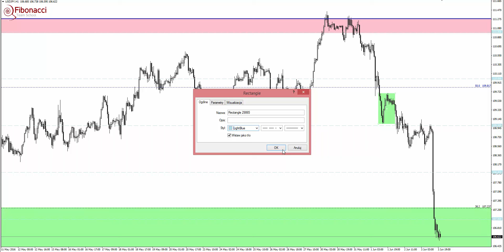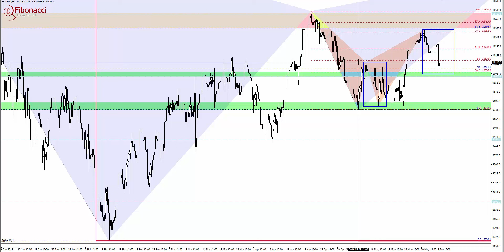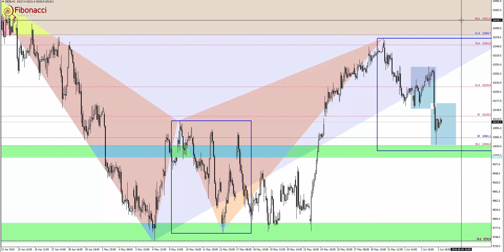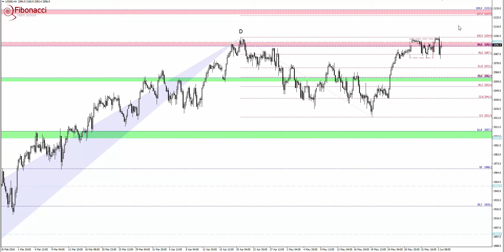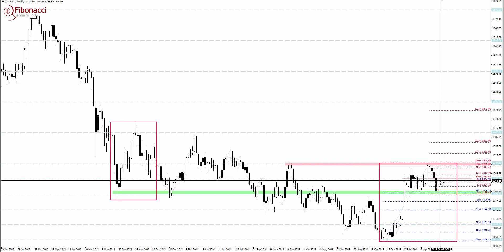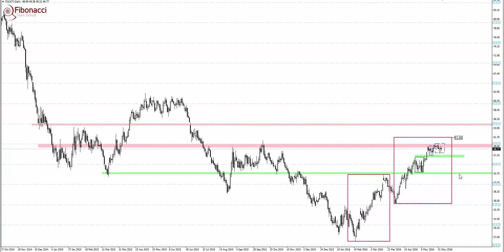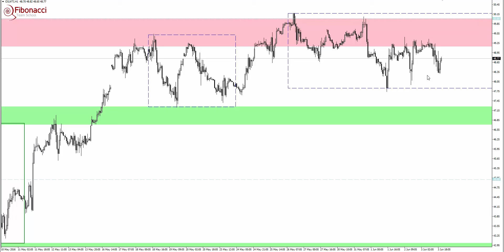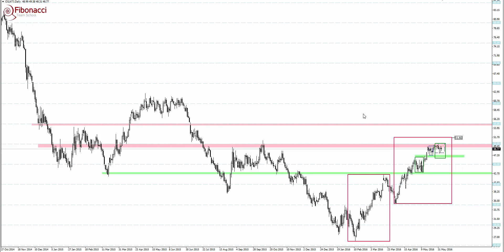Warianty rynkowe na nadchodzący tydzień 06.06-10.06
Budowanie scenariuszy rynkowych z wykorzystaniem narzędzi Fibonacciego i geometrii rynkowej na głównych parach walutowych EURUSD, GBPUSD, AUDUSD, USDCHF, USDJPY, EURJPY, indeksach SP500 i DAX oraz surowcach XAUUSD i OILWTI.